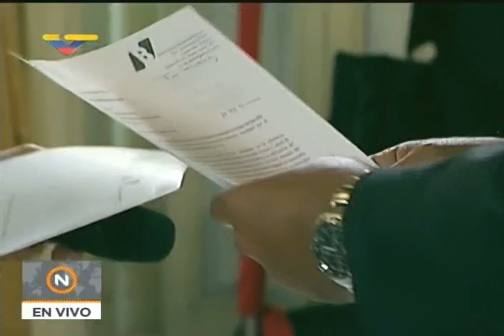Reunión completa de Nicolás Maduro con la Asociación Bancaria de Venezuela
Este 29 de mayo de 2018 el Presidente de Venezuela, Nicolás Maduro, se reunió con miembros de la Asociación Bancaria de Venezuela para tratar diferentes temos. Allí recibió una solicitud de su presidente, Arístides Maza, para postergación por 90 días la reconversión monetaria; el Presidente Maduro, solicitó a su equipo y al Presidente del Banco Central de Venezuela, Ramón Lobo, evaluar los tiempos señalados con el fin de informar este miércoles al país la fecha definitiva para la postergación. También evaluarán subir las tasas de interés, que están en 24%